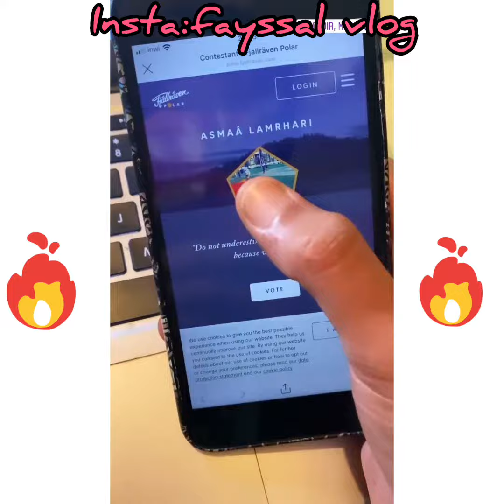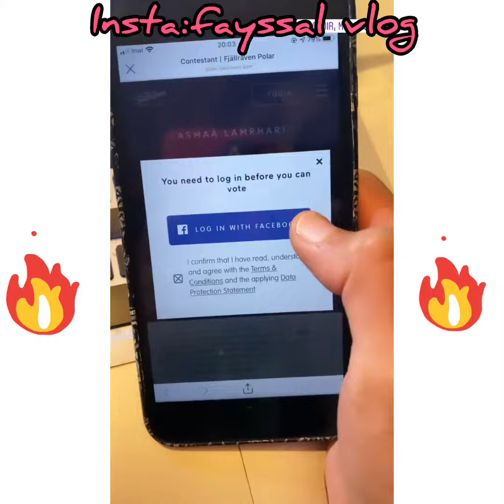خوتي بغيت غير ولاد الشعب إعاونو هاد السيدة fayssal vlog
الحمدلله 🙏
معتز مطر،
مطرمعتز،
شكرا على المتابعة 💕💕
فرجة ممتعة ،
Welcome to Chanel .
fayssal vlog
fayssalvlog